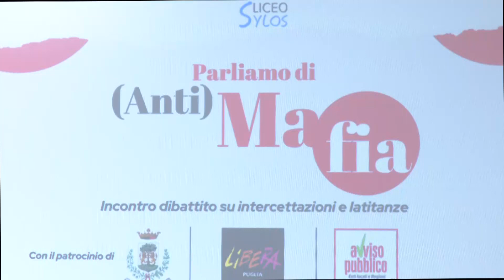Bitonto, l'antimafia al centro di un incontro organizzato dal liceo classico Sylos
L'evento è stato patrocinato dal Comune, Libera Puglia e Avviso Pubblico. Il procuratore di Taranto Pontassuglia: “Non toccate le intercettazioni”